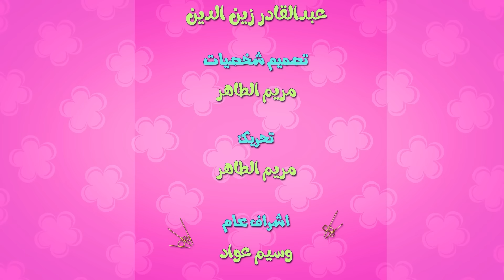ارفع ايدك يا قرصان - سينشي يا سوسو |karameesh tv